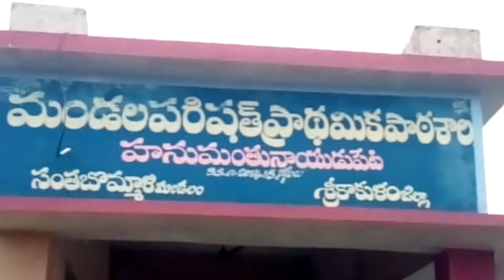ap9news శ్రీకాకుళం జిల్లాకు తితిలి తుఫాన్,ఎక్కడికక్కడే నిలిచిన ట్రైన్స్,బస్సులు,కరెంట్ అంతరాయం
ap9newsశ్రీకాకుళం జిల్లాకు నాశనం చేసిన తితిలి తుఫాన్,ఎక్కడికక్కడే నిలిచిన ట్రైన్స్,బస్సులు,కరెంట్ అంతరాయం   :శ్రీకాకుళం జిల్లా ను చిదిమేసిన టిట్ లి తుఫాను? శ్రీకాకుళం జిల్లా రూపురేఖలు మార్చేసి,జిల్లా వాసులకు కంటిమీద కునుకులేకుండా చేసి  ,ఏ నిమిషానికి ఏమిజరుగుతుదోనని ప్రాణాలను బిగపట్టి ఉన్నవాళ్ళ జీవితాలను ఎప్పటికి తెరుకోకుండా చేసి,ఇళ్లను పంటపొలాలను నాశనం చేసిన తితిలి తుఫాను హుద్ హుద్ తుఫాను కంటే దారుణం గా  శ్రీకాకుళం సముద్ర ప్రాంతాలను ఎడారి ప్రాంతాముల మార్చేసింది .